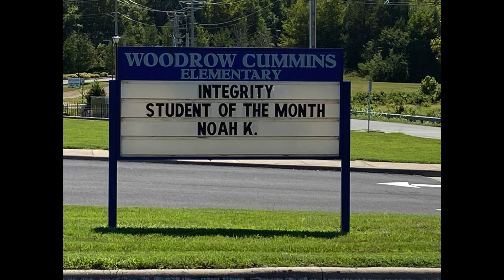September Impact Award Integrity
September's Impact Award Winner for "Integrity."